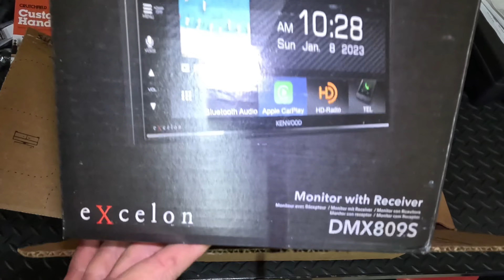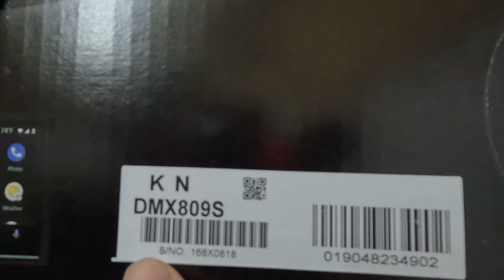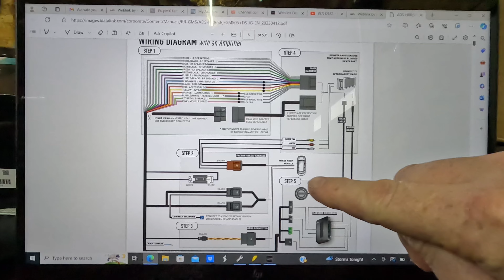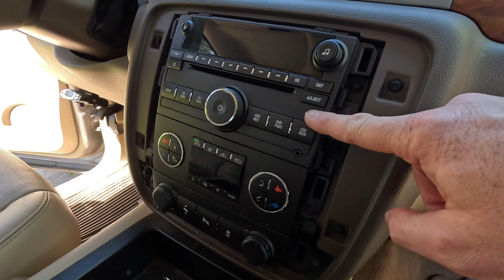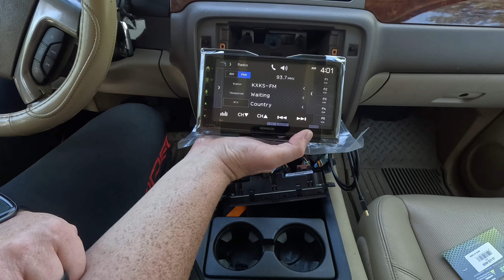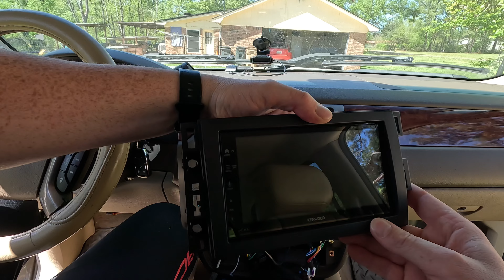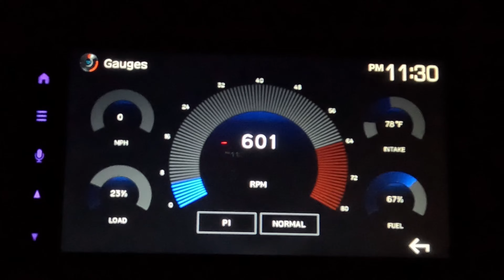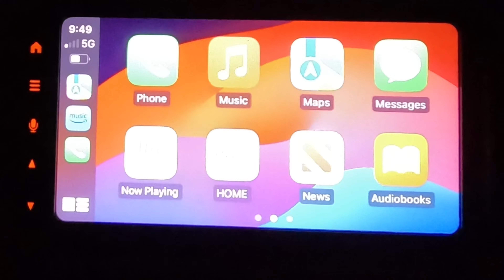COMPLETE Chevy Silverado Double Din Installation | iDatalink Maestro | Kenwood | Apple Carplay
This video is a COMPLETE A-Z installation of a double din install on a NNBS Chevy Silverado. Hopefully this video will give you the knowledge and confidence needed to install one on your vehicle!

Kenwood DMX809S link

GM5 Harness Link

iDatalink Ken2 Link

iDatalink Maestro RR link